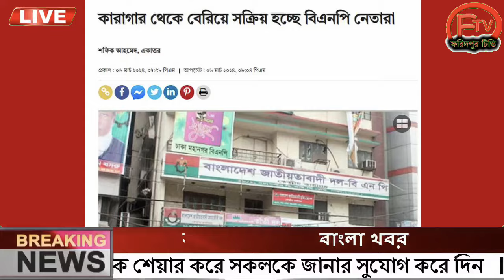এইমাত্র পাওয়া Ajker khobor 07 March 2024 Bangla news today bangla khobor Bangladesh latest news